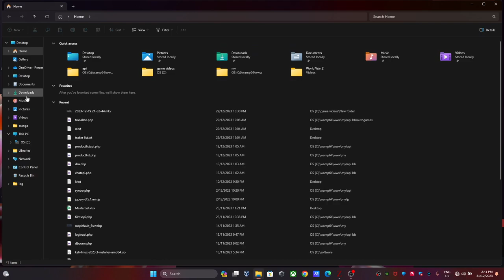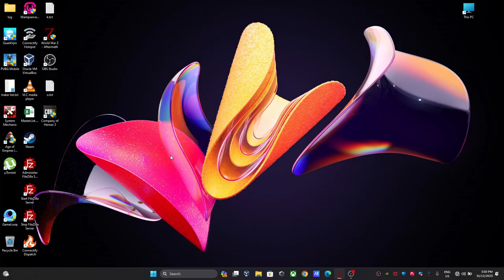World War Z - Aftermath Part 1 New York